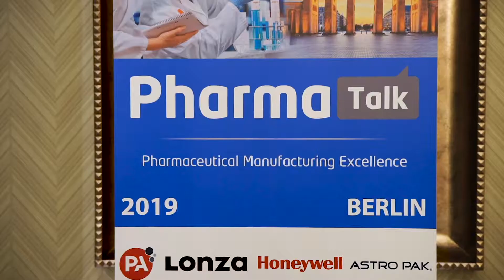GMS PharmaTalk Berlino 2019 - Produzione Video Eventi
Armonica Film per GMS presso PharmaTalk - Berlino
Produzione Video Eventi in tutta Europa

Continua la nostra collaborazione con GMS. Questa volta siamo stati a Berlino per il PharmaTalk, una delle conferenze organizzate annualmente da GMS. Il Pharma Talk riunisce le più importanti personalità in ambito farmaceutico.

Se sei alla ricerca di una camera crew per la tua produzione video, siamo a tua disposizione in tutta Europa e nel mondo!